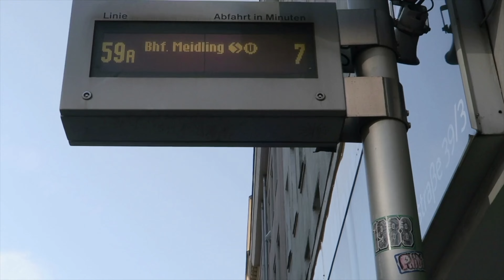MISS SAIGON Vienna | Previews and Premiere Night!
After a more than a month, I can finally show you a proper show vlog!

What next? Do you want to see a full SHOW VLOG as Kim? :)